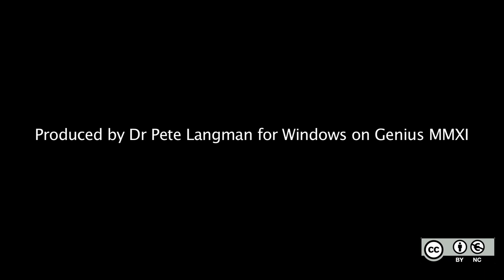02. The Key Developments of Newton's Maths 1664-1670